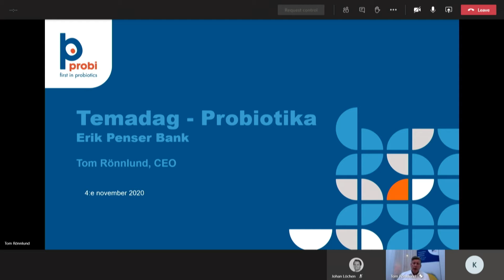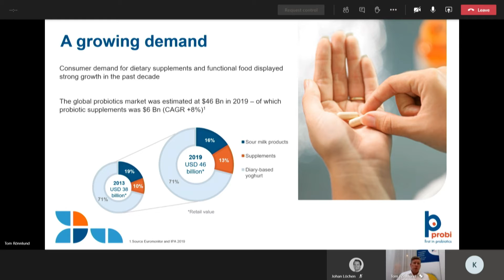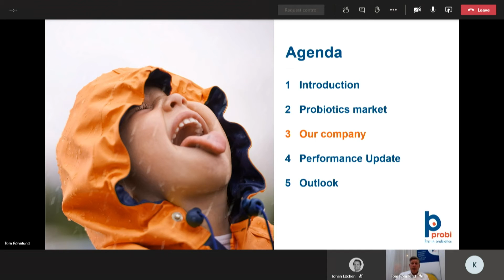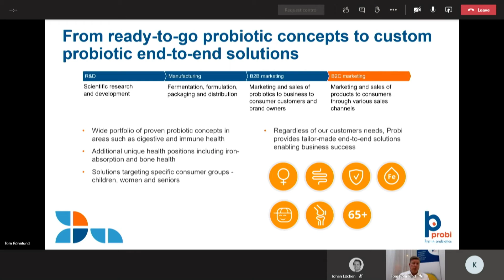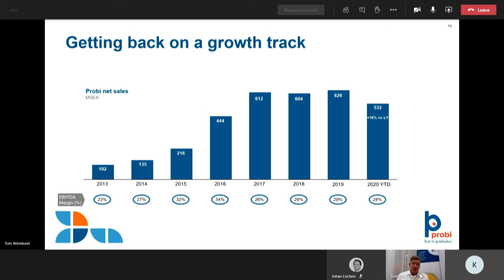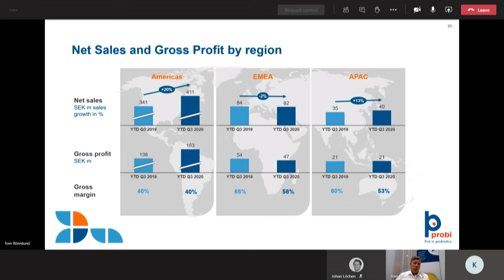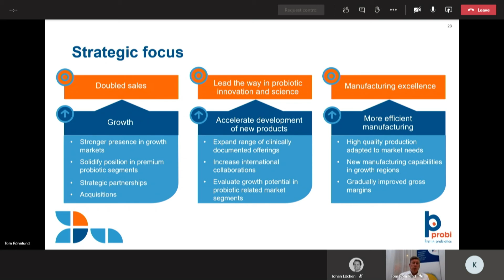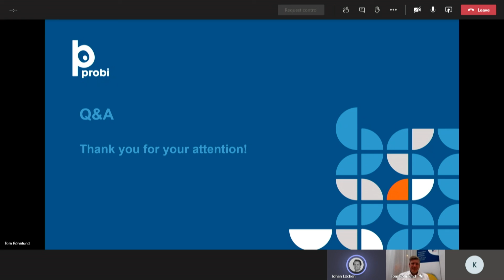Probi - Presentation Penser Bank - Temadag: Probiotica 4 november